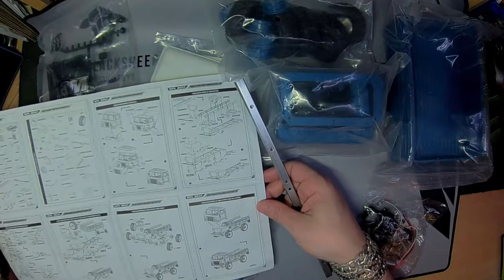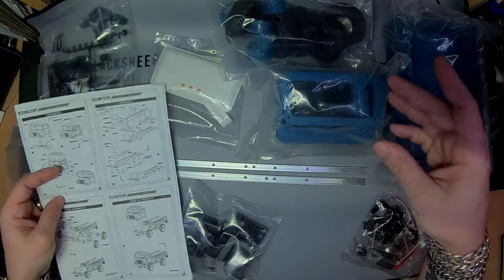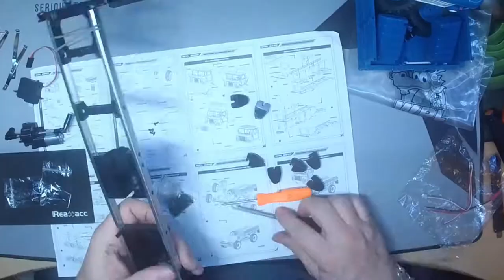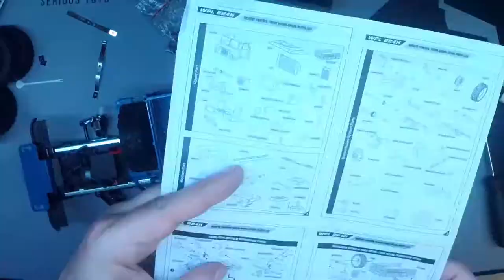Gaz 66 [WPL - B24 Part 1: Kit Unbox Build and Drive]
My Gaz 66 build utilising the WPL B24 Kit.
B24 Kit (Check best price - gearbest's was $20~ on offer at the time I got it)

I've fallen for this toy grade kit after getting one to accompany the C14 seen previously, there will be plenty of modding done to this so keep an eye out for subsequent features being documented.

If this helped you ,please rate the content,I appriciate it very much.

Here comes the usual boilerplate disclosures being all products are my own unless specifically stated that they were provided by a company for review or testing, some links may be affiliated and all opinions stated are my own and genuine ,good or bad.
I try and keep my content family friendly and exercise safety where applicable,  you are responsible for your own actions following guides and instructions I may offer aswell as abiding by local laws etc, Youtube and Myself are absolved of any recourse and liability.
Have fun!